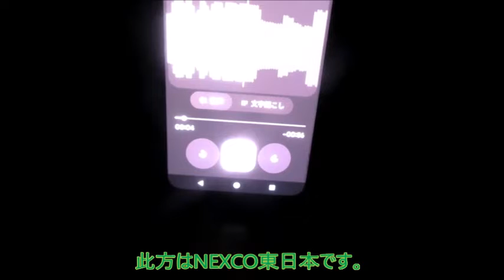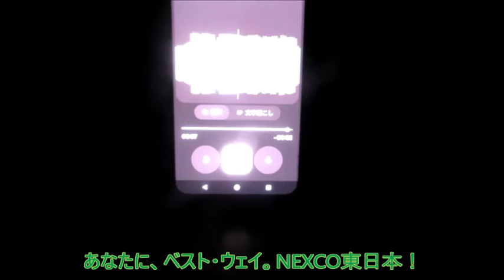【ハイラジ1154】久々に落下物渋滞情報が流れた E50・駒形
関越道（E17）上り花園付近で落下物による渋滞の情報です。